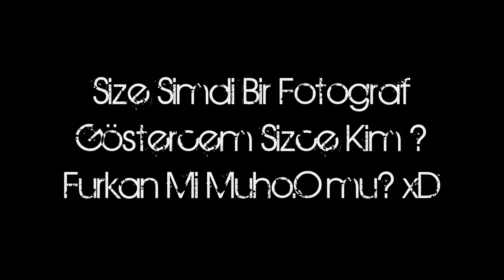Muho.O & Mc Furkan"in Telefon Konusmasi - Fotografa Dikkat xD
Facebooku salayacak rap
Levent Dörter & Tan Tascı Duvaksız Gelin yep yeni klip 2011
Murat Boz - Asklarım Büyük Benden yep yeni klip 2011
Toprak - Hic asık oldun mu?
Ceza - Kim Bilir yep yeni klip 2011 Ziynet Sali yep yeni klip 2011
Tarkan Kayip 2011 yep yeni klip 2011
Soner Sarikabadayi - Itiraz 2011
Ismail YK - One Minute 2011 yep yeni klip 2011
ArdaHan Ömre Bedel 2011 yep yeni klip 2011
Atiye - Budur yep YENI KLIP 2011
Petek Dincoz - Sihirbaz yep yeni klip 2011
Özlem Tekin - Bana Bişey Olmaz 2011 yep yeni klip 2011
Ceylan - Bu da Gecer [YENI KLIP 2011]
Ozan Dogulu & Sezen Aksu - Kaybolan 2011 yep yeni klip
Yıllar Nilay Dorsa - Harbie Kız 2011 yep yeni klip 72 kogus Fragman 2011 Tarkan & Ümit Sayın - Gitme 2011 yep yeni klip
AMKGproductionsz / amkgproductionsz / AMKG. / AMKG
Sefa Topsakal - Doktor 2011 YEP YENI KLIP 2011
Oktay & Kader Yalnız beni sev yep yeni klip 2011
cem adrian yep yeni albüm 2011 göknur istanbul yep yeni albüm 2011
Soner Sarıkabadayı - Seveni Arıyorum 2011 Single
berkay ömrümün geri kalani yep yeni klip 2011
Gökhan Özen - Sitemkar [ Orjinal Klip ] YENi 2O11
Demet Akalın - Olacak Olacak / HD / Yepyeni Klip 2011
Gökhan Türkmen - Bir Öykü yep yeni klip 2011
Ebru Polat Sen Sag Ben Selamet yep Yeni Klip 2011
KLİP 2011 Kayahan - 365 Gün [Yep Yeni Klip 2011]
Tarkan - Acımayacak yep yeni klip 2011
Kutsi - Melek [Yep Yeni Klip 2011] HQ
2011 Ebru Gündes yep yeni albüm 2011 ebru gündes aglamayacagim 20112011 funda arar 2011 soner arica 2011
Tarkan 2011 yusuf güney 2011 Ferhat Göcer 2011 Petek Dinçöz 2011 Kubat 20101 hande yener 2011 lara 2011 Erkan Gökhan Özen Baska 2011 Berkay 2011 Reyhan Karaca Yeniden 2011 Toprak 2011 Bengü 2011 Dogus 2011 - Ibrahim Tatlises 2011
Cartel - Bir Oluruz yep yeni klip 2011 Yep Yeni Sarki 2011 Yep Yeni Klip 2010 Yep Yeni Albüm 2010 CakiBebeq 2011 Sila 2011 Sinan Özen 20112010 yildiz tilbe 2011 özgün 2011 kibayriye 2011 eylem 2011 bahar ates 2011 cakibebeq serteb erener 2011 ismail yk 2011 murat boz 2011 serdar ortac 2011
Mustafa Güngece 2011 demet akalin 2011babutsa 2011
muhabbet 2011 g-flash 2011, ahmet36 2011, anaconda records 2011, d-fresh 2011 kader361 2011 serc651 2011 ferhat65 2011 bizim berlin 2011 d-ren 2011 ezel 2011 ask ve ceza 2011 serc651 2011 alpa gun 2011mc hakano 2011 CakiBebeq eko fresh 2011 Em-g 2011 Gökay (G-Flash) 2011 Grup Sirdas 2011 SEZGIN AG 2011 fiyaqa 2011 kool savas 2011 azad 2011 kyra 2011 jeykaan 2011 magnum 2011 sevo 2011 fard 2011 farid bang 2011 mc amino 2011 ibo memo 2011 sinan isbeceren 2011 ercan demirel 2011 - SINAN g 2011 hakan altun 2011- grup hepsi 2011 - Manga 2011 hatice 2011 - kenan dogulu 2011 gülsen 2010 - selcuk sahin 2011 cakibebeq 2011 nez 2011 - baha 2011 tan 2011 - - özlem ay 2011 nihat dogan 2011 - gülben ergen 2011 - murat dalkilic 2011 - asli güngör 2011 rober hatemo 2011 emrah 2011- intizar 2011 - duygun 2011 orhan ölmez 2011 - ceylan 2011 gökhan tepe 2011 - rafet el roman 2011 mahsum kirmizigül 2011 - dj senol 2011 - sagopa kajmer 2011 s - hakan altun 2011 ahmet yavuzer 2011 - qarizma 2011 burcu günes 2011- genco ecer 2011 - emir 2011 - Mustafa Ceceli 2011 - Nilüfer 2011 - Tugba Özerk 2011 - kader 2011 Niran Ünsal 2011 - Isin Karaca 2011 Ajda Pekkan 2011 - Yalin 2011 - Bendeniz 2011 funda arar 2011 Öykü ve Berk 2011 - maNga 2011 - Teoman 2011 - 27 firari 2011 deniz seki 2011 mc amino 2011 master sezer 2011 ferman 2011 qarizma 2011 adanali bela 201 ferman 2011 hergele 2011 aytan 2011 mc serkan 2011 dj akman 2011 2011 sevdali & belali 2011 Alpi43 2011 dj asil 2011 noxi style 2011 beatbox 2011 ezel yeni bölüm 2011 kurtlar vadisi 2011 fatmagülün sucu 2011 bahar ates yep yeni albüm 2011 crayz ossie 2011 yetenek sizsiniz türkiye 2011 yari final no name olmadi olamadi 2011 sezer caglar 2011 Studio Tomakinler Yusuf Tomakin 2011 ardahan 2011